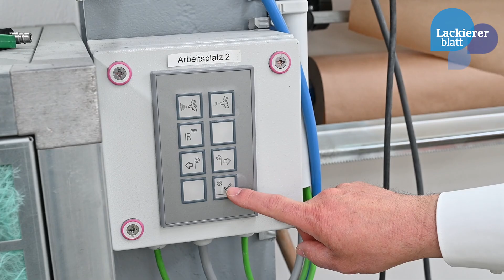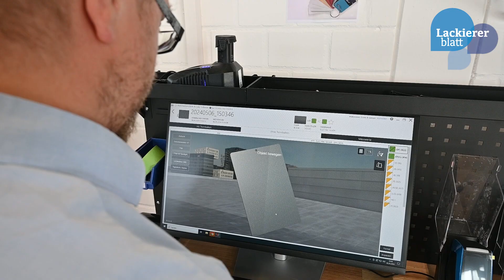Groen & Janssen Oberflächentechnik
Vom Start weg erfolgreich: Mit der Groen & Janssen Oberflächentechnik GmbH hat sich ein echter Quereinsteiger im Lackier- und Karosseriebereich etabliert. Im ostfriesischen Georgsheil wurde ein moderner Betrieb eröffnet, der technisch keine Wünsche offen lässt. Entscheidenden Anteil daran hat der von Wolf Anlagentechnik gebaute Lackier- und Vorbereitungsbereich.  Im Video seht Ihr, wie Kunststoffspezialist Groen & Janssen zu einem Lackierbetrieb kam, und wie man dort arbeitet.